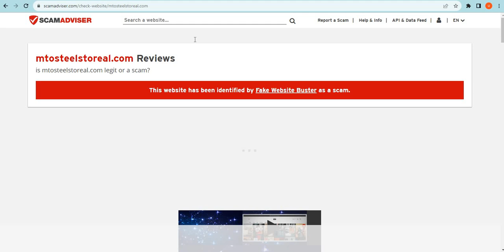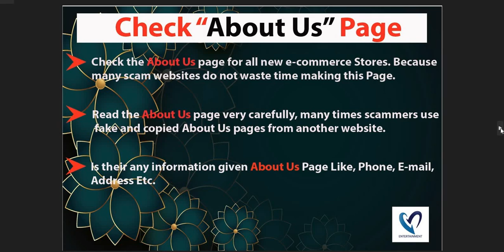Is Mtosteelstoreal.com is safe for online shopping? Mtosteelstoreal Detailed Review!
Mtosteelstoreal.com is an online e-commerce shopping website selling different types of products. So, we are here to guide you, on how to check the authenticity of any genuine website

1. Firstly you should check the domain age of any website if the domain is older it is more reliable.

2. Pay attention to whether the website is safe or not with HTTPS connection.

3. Whois a website where you can check more details of the website.

4. Customer support services are also important, check whether the number and contact address are given or not.

5. Genuine websites provide COD, and PayPal as the payment method, and PayPal gives you a refund option after a rising request.

6. Scam advisor is a popular website that gives trust scores to most websites, you can also check there.

7. Product return policy is also an important point, check available or not.